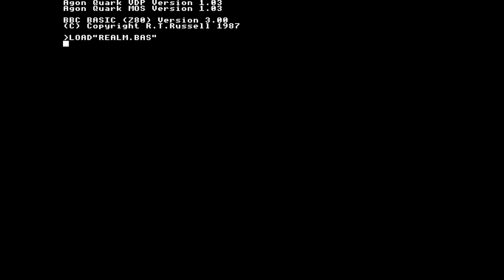PREVIEW Realm. A Game for Agon Light written in BBC Basic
Realm is a game written in BBC Basic for the Agon Light 8bit computer.
A game that I have been slowly creating over the last few months since I released my last game Pixel Pizza Dash.
It uses txt files to load levels and is 100% ASCII characters.